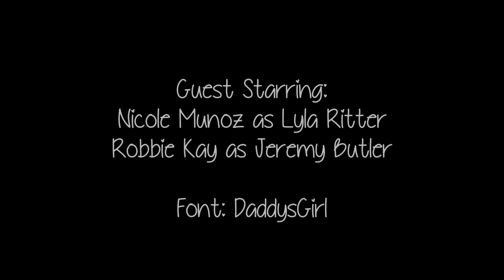Unwritten: 4x02 [Sheriff]